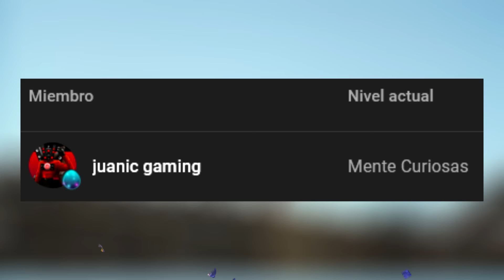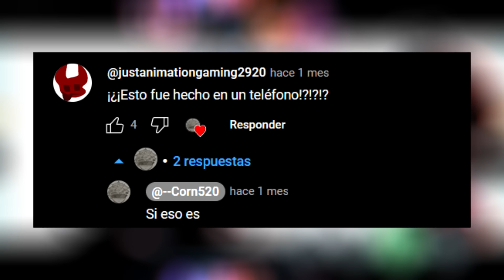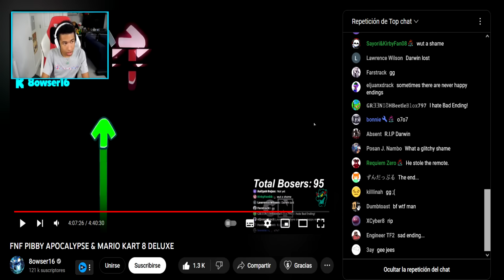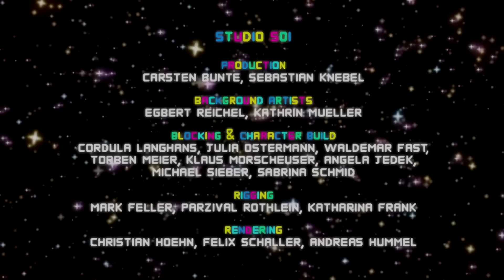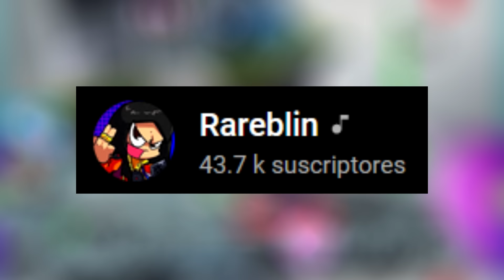Curiosidades de Pibby Apocalypse/ Mods FNF Gumball y Darwin Parte 1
En este video vamos a conocerte todos los Secretos y Curiosidades de Pibby Apocalypse siendo unos de los más Épicos que conocido, además hablaremos sobre la Historia de Gumball y Darwin en el Mod, incluso te puede llegar agradar demasiado, para posteriormente revelar algunas referencias y datos ocultos en el mod.

¡Espero que disfrutes del video y en verdad gracias, si lo viste completo, ahora si ponte cómodo para que disfrutes de las curiosidades!

✅ Si no viste las partes anterior te lo dejo aquí:
✔️Curiosidades de Pibby Apocalypse Parte 2

Voces hecho por Leofine y boyfriend :)